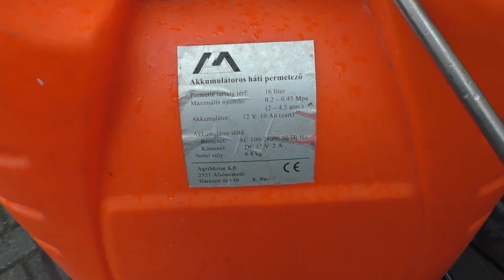Аккумуляторный опрыскиватель AgriMotor Sx-15D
Виноград Лидчины . Садовый аккумуляторный опрыскиватель  AgriMotor Sx-15D после трех лет использования .
 Вместимость -16л.
аккумулятор -12V , 10 Ah.
мах.расход - 1.6 л. мин.
Вес - 7.4 кг.( без  жидкости )